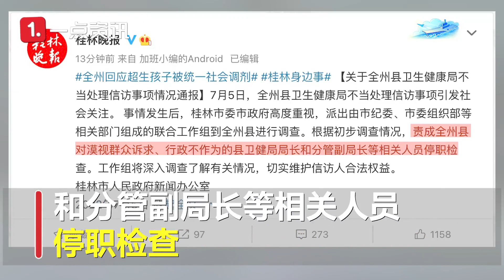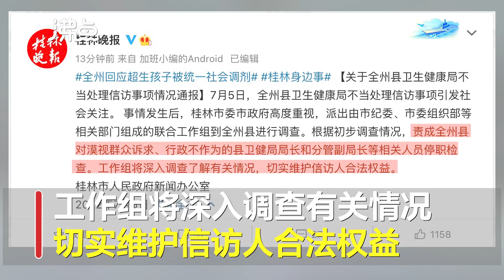超生的孩子被抱走统一社会调剂?当地回应